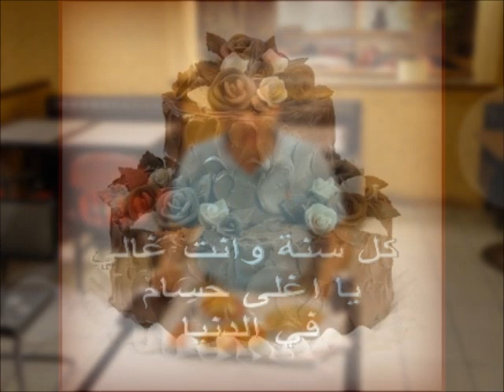Hossam El Sherif Birthday .wmv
Hossam El Sherif Birthday

04/11/2012